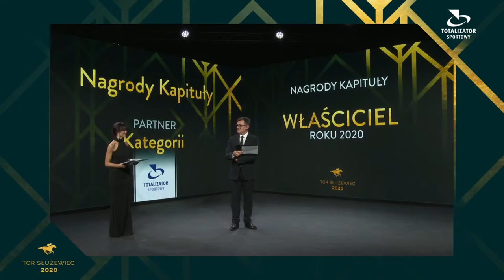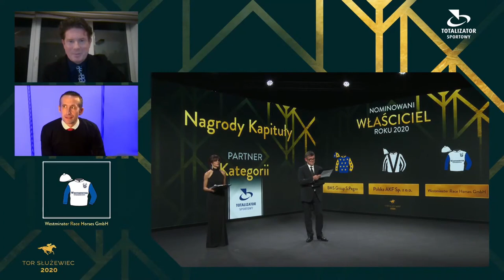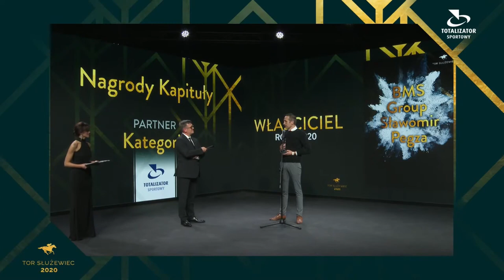Właściciel Roku 2020 - BMS Group Sławomir Pegza